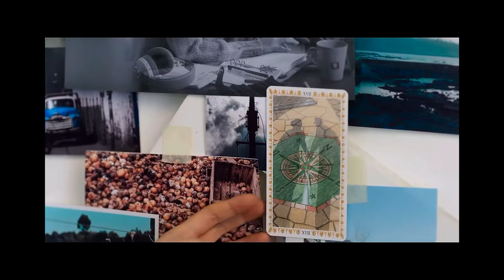(MV) 규현 X Soundtrack #1 || SEOBIN (서빈) - Love Love Love || OST Part 10